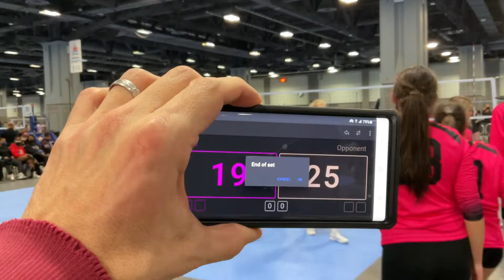O.C.LadyElite - Capitol Hill 2022 vs CVA